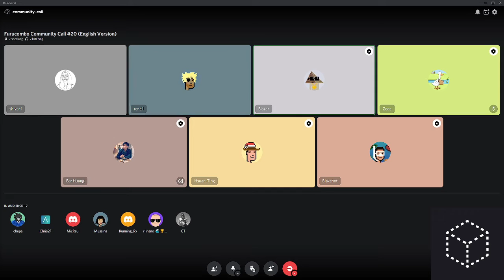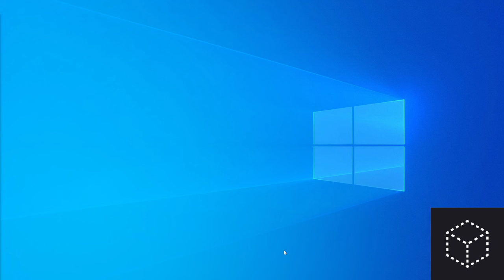Furucombo Community Call #20 (English Version) ft. MOCA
Call #20 agenda:
🧊 Chat time with Museum of Crypto Art 🐇🕳
🧊 Furucombo WIP features
🧊 Ongoing & upcoming events
🧊 AMA Time